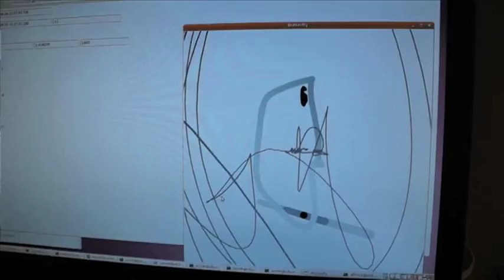Internet of Sports. Skidappen utvecklad av SICS och Vintersportcentrum.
Christer Norström, VD på SICS, demar på SICS Open House.